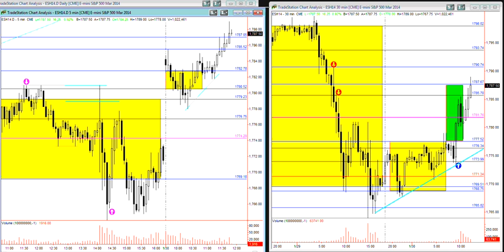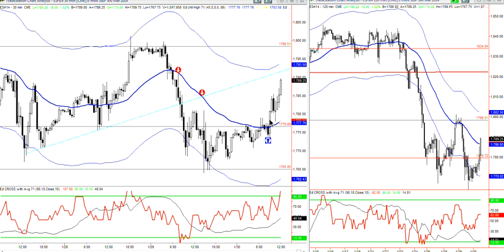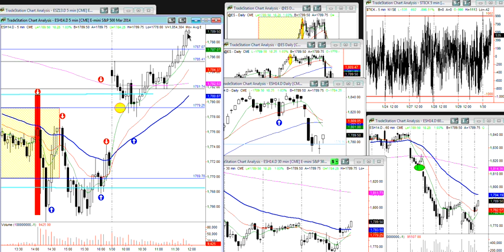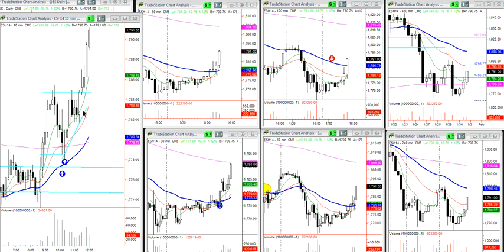Market wizardz Trading Room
IB high Breakout, target 92 to 93.75...